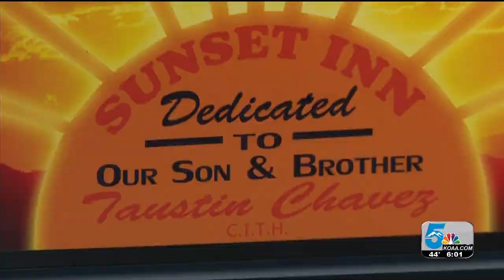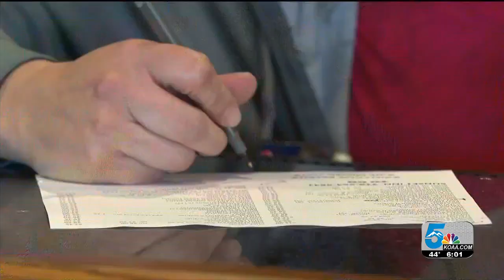We're Open: COVID impact on Pueblo businesses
It's been two weeks since level red restrictions went into place in Pueblo County and small businesses are definitely feeling it with new restrictions prohibiting indoor dining and an 8 p.m. last call some say it's getting harder to keep their doors open.